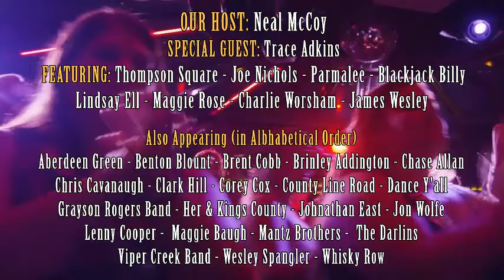Country Music Festival at Sea | CRAIG MORGAN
CRAIG MORGAN was part of the lineup on Country Cruising's 2015 country music festival at sea. Who's joining us on the next cruise?  to see this year's lineup!!!   Book early to get the best choice of cabins.

About the 2015 country music cruise:

We are really excited about this year's line-up. Craig Morgan is joining Neal McCoy, Trace Adkins and 28 other country music artists. Singer/songwriter Craig Morgan was an army brat before he opted for a career in music. Morgan spent time serving in the U.S. Army, where he had a very respectable career and achieved high honors during peace and wartime. It was also during this time that Morgan's passion for country music grew. He performed for troops whenever he could. His talent led to a deal with Atlantic Records and Broken Bow Records. See him perform live and up-close and personal. Bonus for all passengers booked on this cruise: A personal Meet & Greet and photo op with Craig Morgan and many other country music performers on this cruise.